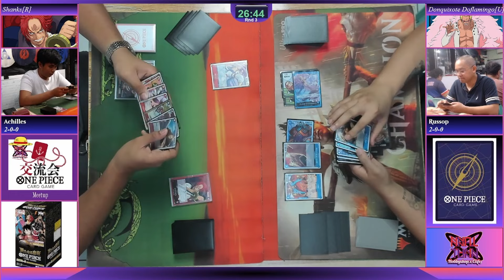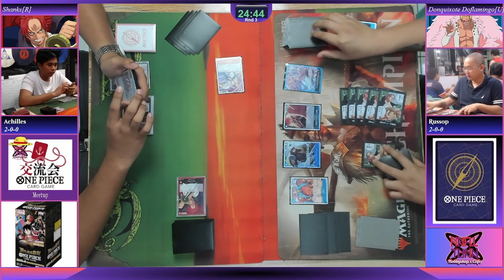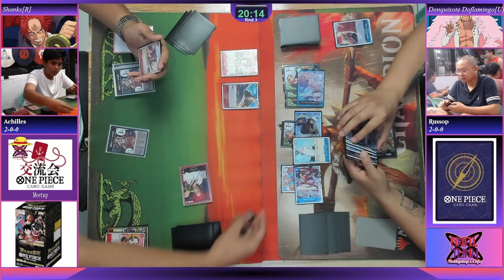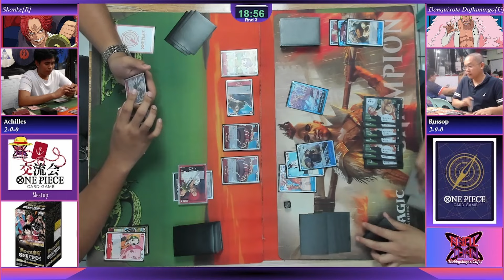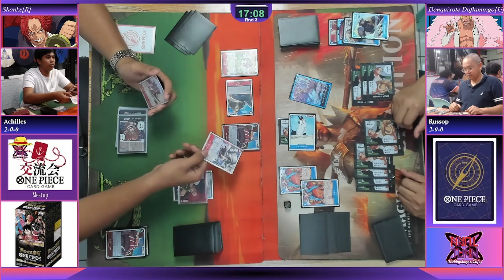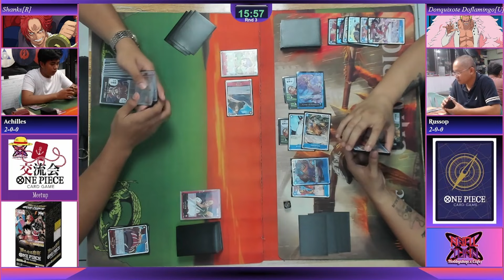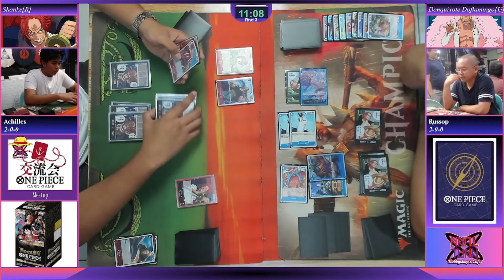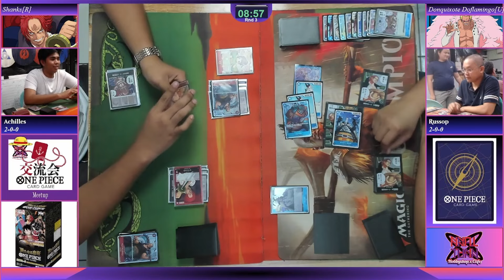OP09, Shanks[R] Vs Donquixote Doflamingo[U], Round3 MeetUp Tournament 10112024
Round 3 of the One Piece Card Game Meetup Tournament, Oct 11, 2024 at Final Turn Hobby Shop.

Shanks[R], Achilles Vs Donquixote Doflamingo[U], Russop